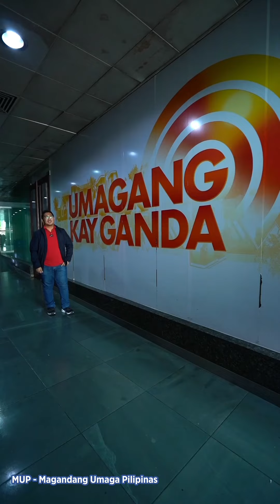Patrol ng Pilipino: Kapamilya morning shows mula noon hanggang ngayon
Mula sa "Magandang Umaga Po" hanggang sa “Sakto!”, kasama na natin ang ABS-CBN morning shows sa paghahanda para sa ating araw.